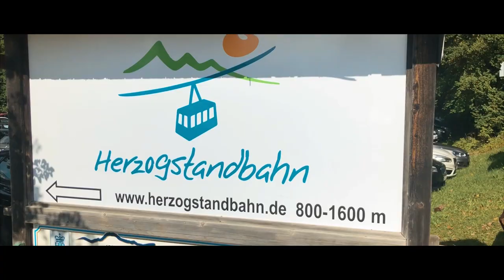A Day On The Lake - Walchensee - Vacation in Germany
We spend the last day on a lake. This is the last day of our vacation before we go back to the hustle of our regular life of school, work, and diapers. Join us as we feed the ducks, ride a boat, and climb a mountain. Enjoy our day on the lake.

Follow Louis